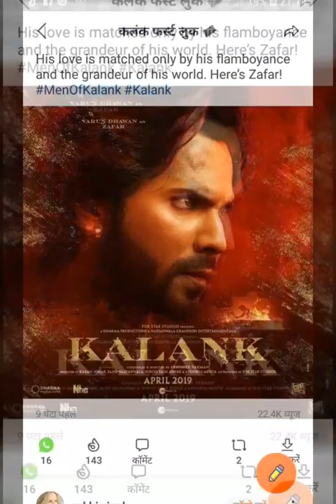Puraan bhail pujwa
MUSIC- suraj singh
LYRICIST-  SURAJ SINGH
SINGER-SURAJ SINGH
LEBEL-MPR FILM PRODUCTION
RECORDING-STUDIO-RANTH STUDIO
(RATTICHAK BHAGALPUR)